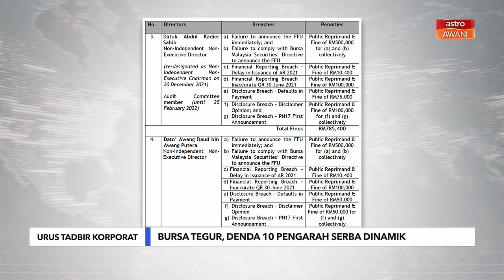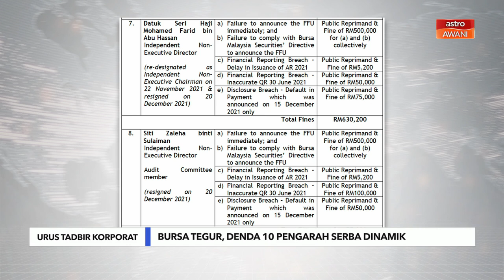Bursa tegur, denda 10 Pengarah Serba Dinamik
Bursa Malaysia Securities Bhd menegur secara terbuka Serba Dinamik Holdings Bhd dan 10 pengarahnya serta turut mengenakan denda daripada RM355,200 hingga RM1.38 juta. Menurut bursa dalam kenyataan pada Khamis, syarikat tersebut melanggar enam Keperluan Penyenaraian Pasaran Utamanya (LR Utama).